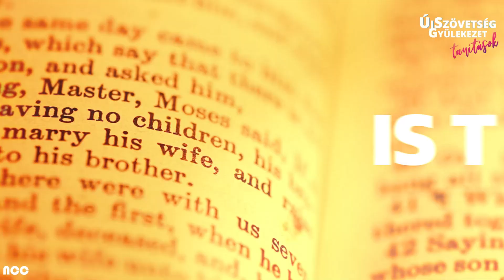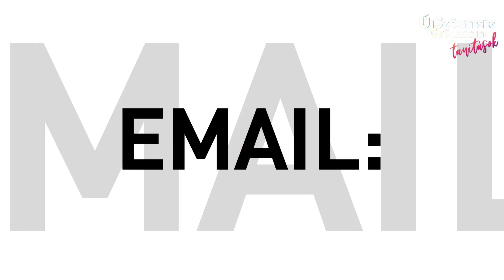Angyali látogatás // Rákiné Gabriella Pásztor